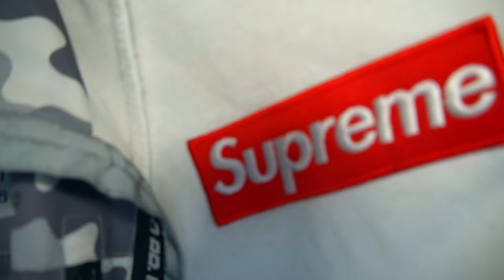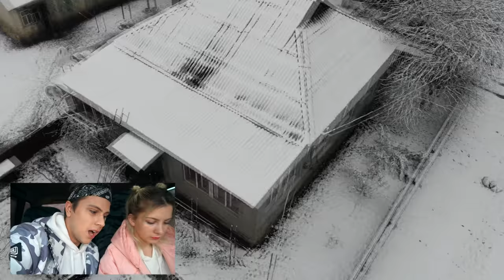ВЫ НЕ ПОВЕРИТЕ МОЙ ДРОН СНЯЛ РЕАЛЬНОГО ГРИНЧА И ДЕДА МОРОЗА *они подрались*